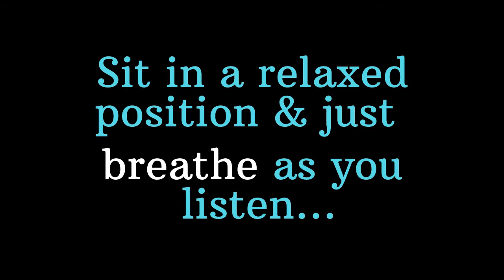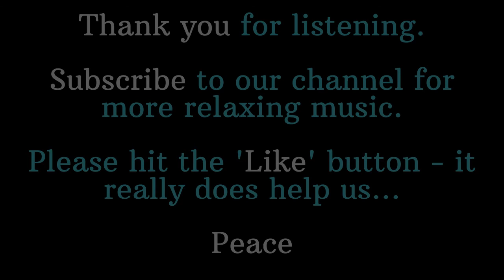10 Minute Meditation for Relaxation & Stress Relief - Inner Circle (BLACK SCREEN)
🔵ATTRIBUTION 🔵
Track name: Inner Circle - Ruesche Sounds (Creative Commons)
Title:
Publisher: YouTube
Publication date & URL: